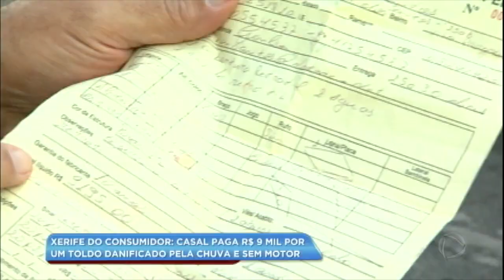Xerife do Consumidor: empresa se recusa a cobrir garantia de produto danificado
Um casal comprou um toldo para cobrir a garagem da casa e pagou R$ 9 mil. Mas, o toldo foi instalado sem o motor, dessa forma, o casal precisava abrir e fechar manualmente a cobertura. Além disso, o produto ficou todo danificado após um temporal. E o dono da loja se recusa a resolver o problema. Acompanhe!